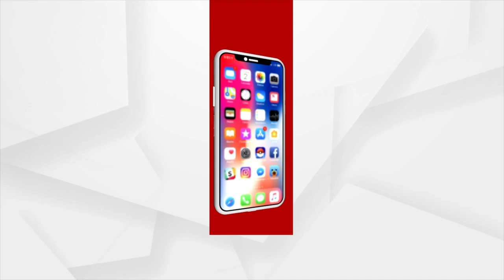Union Home Minister Amit Shah's Grand Welcome at Cuttack's Phulnakhara